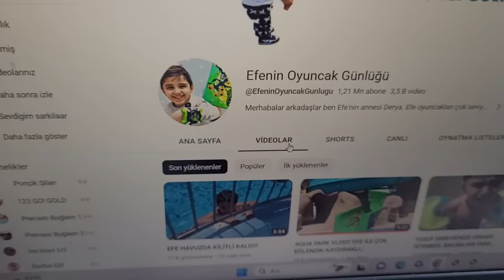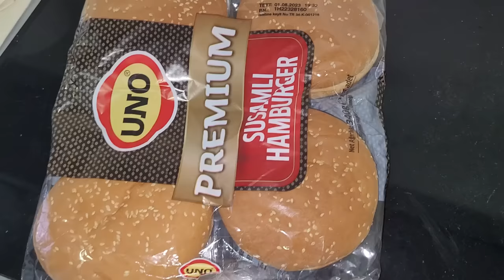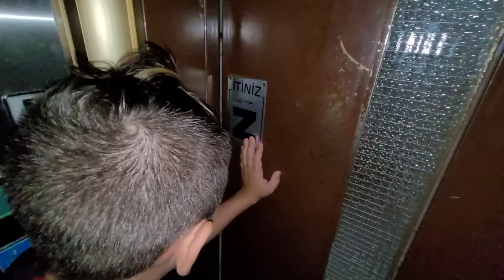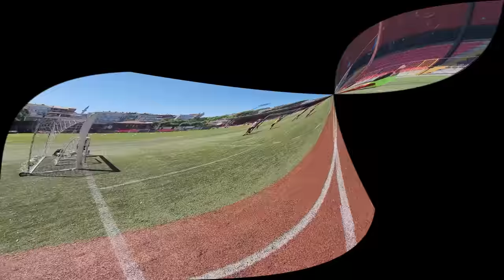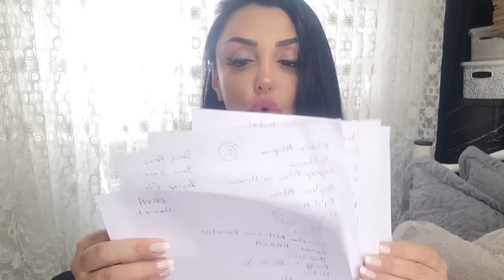EFE'NİN FUTBOL OKULUNDA İLK MAÇI! ÇOK HEYECANLI...